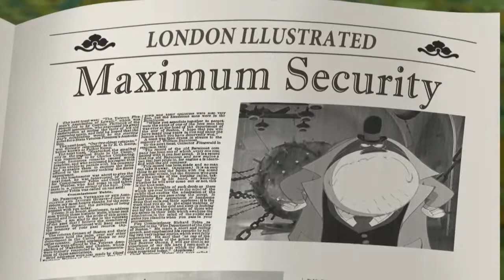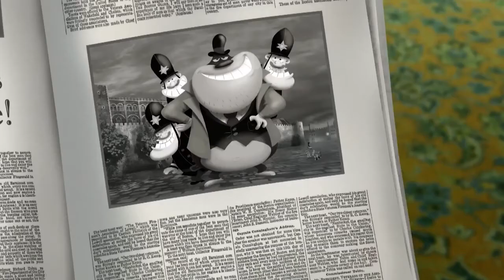Oggy and the Cockroaches - THE MOVIE 🎬 Oggy-Wan Kenoggy ☄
When the Earth is made, organisms have been formed by matter. A blue shape was made from small pieces. It has floated in the water and comes up against three small forms of cockroach. The blue form pursues them and they evolve into animals and rise towards the ocean. Now the center has started now.

Cartoons are a kind of art that show all types of event or condition related to social relationships with a humorous style of thinking. They are similar to the jokes in the sense that they carry an element of wit and they tell a lot with less mate rial. From this aspect they are similar to proverbs and idioms. We can think the cartoons as the forms of jokes turned into images. In preschool period, cartoons used as tool for development.
Let all the parents be assured that there are some incredible cartoon shows which enhance learning and make their screen time worthwhile. There are children’s cartoon shows which strengthen their basic learning, be it science, maths, general awareness or language building. Some shows focus on enhancing values and life skills so that the child is able to steer through safely through life.
Cartoon has various features facilitating to learn. Thus, it can contribute to the learning process. Learning via
concretion to abstraction is easier. Words are abstract. Yet the cartoon is tangible and appealing to the eye.
Considering the info of 70% learning is visual the students will learn with caricature visuality (concreteness), will
describe what they have learned with abstract words. Thus, speech will be the expression of thoughts and emotions
which occur in the mind.
Functionality of Jokes, humor stories and caricatures in the main language and foreign language teaching can be seen in many applications. The humor products containing distilled memory of a language, allows the learning of
the original sound and meaning language games as well. Language awareness, critical thinking, and humor can be achieved by the contributions of thought. This is why the creations of humor should be added to language research and education.
Discussion and Conclusion
 If a picture worths a thousand words, draw picture and save a thousand words, be applied to cartoon as well. In pre-school process, the short or long speeches made by using cartoons for the education will lead the increase of student's vocabulary capacity, the ability of speech and development their critical thinking.
Thoughts are hidden between the lines in a cartoon, which analyses a particular event or situation Discussion and Conclusion
 a picture worths a thousand words, draw picture and save a thousand words, be applied to
cartoon as well. In pre-school process, the short or long speeches made by using cartoons for the education will lead
the increase of student's vocabulary capacity, the ability of speech and development their critical thinking.
Thoughts are hidden between the lines in a cartoon, which analyses a particular event or situation. The child Discussion and Conclusion
Thoughts are hidden between the lines in a cartoon, which analyses a particular event or situation. The child
looking at the Caricature, will attempt to solve the meaning of thoughts , with
answers in his mind, will create a composition about cartoon. Here is the main source of this composition to
improve his comprehension and storytelling skills.
Taking the following aspects of comic art, It can be easily understood how much it can contribute to
understanding and explaining skills of a child in pre-school.
Cartoon is suggestive.
Cartoon makes laugh or smile.
Cartoon opens the horizon.
Cartoon speaks volumes.
Cartoon increases attention.
Cartoon gives the lessons.
Cartoon allows us to achieve gratification.

10 Best Educational Cartoon Shows for Kids
Dora and Friends: Into The City
Elena of Avalor
Arthur
Nutri Ventures
Sid the Science Kid
Word Girl
Daniel Tiger’s Neighbourhood
Mister Roger’s Neighbourhood
Sesame Street
Blaze and the Monster Machines
TomandJerry

Thanks & full Credit goes the creator and the publisher